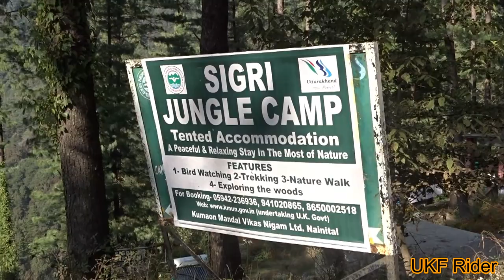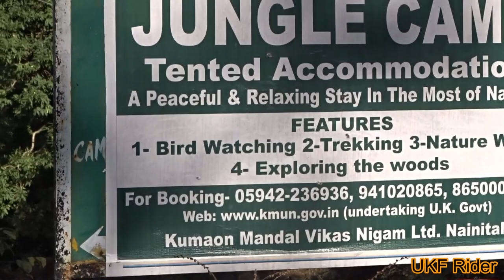Sigri II Pangoot II Pangot II Jungle Camp II Uttarakhand Tour II Tent II House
Sigri is a Nice place for Camping and trekking.
Nature Lovers will definitely love this place.
Please must be visit this place.